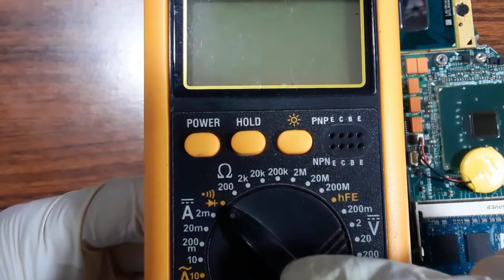The Fastest Way To Detect Short-Circuit On Laptop Motherboard - Laptop Repair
How to diagnose & repair a Dead laptop motherboard course👇👇
Microscope
Voltage Injector
Programmers
Reballing / Stencils
Repair Tools
Soldering
Soldering Equipment
Storage / Rack
SMD Books
Tempered Glass
Test Tools
Components
Donor Boards
Gadgets / Accessories
Ports / Connectors
Tweezers
Adhesive
Apparel